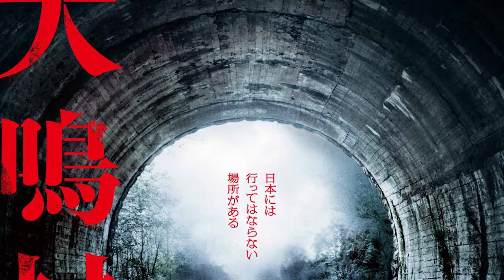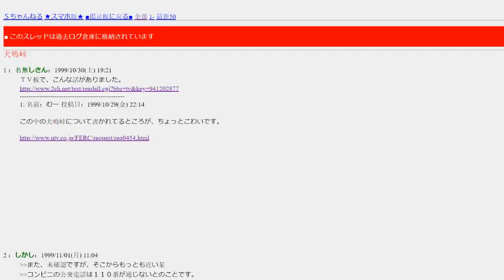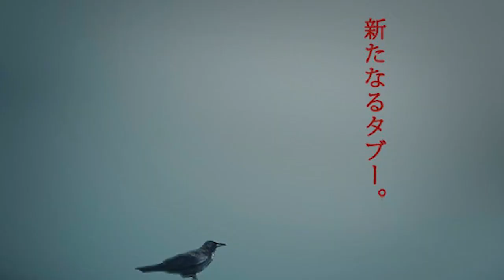Internet Mysteries: Is Inunaki Village Real? A Deep Dive Into the Truth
Is Inunaki Village a real place, and if so, where is it? We take a deep dive into the answer. Link to the incident at Old Inunaki Tunnel